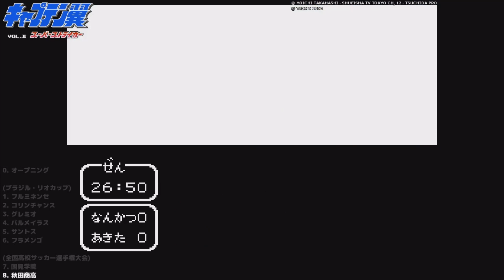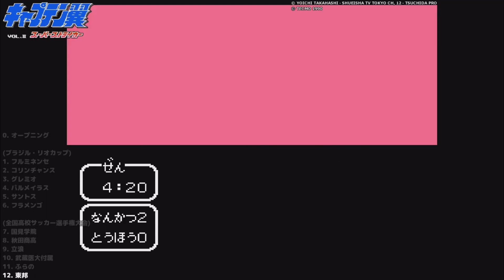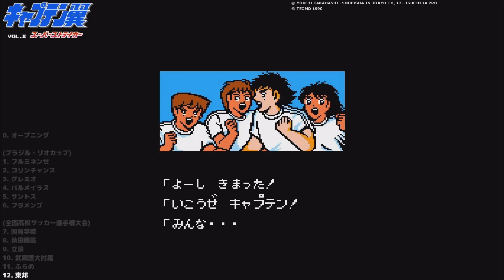【FC】キャプテン翼II スーパーストライカー【#2 高校サッカー編】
▼キャプテン翼II スーパーストライカー (Captain Tsubasa Vol. II: Super Striker)
ハード：ファミリーコンピュータ (FC)
発売元：テクモ
開発元：テクモ
発売日：1990年7月20日

▼チャプター
[00:00:00] 7. 国見学院
[00:14:26] 8. 秋田商高
[00:35:34] 9. 立浪
[00:54:07] 10. 武蔵医大付属
[01:11:40] 11. ふらの
[01:33:32] 12. 東邦